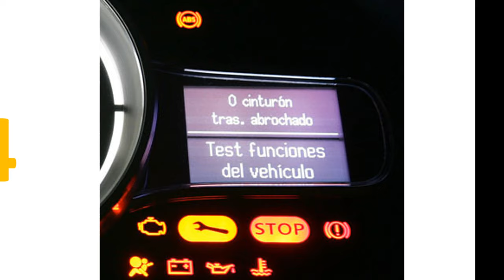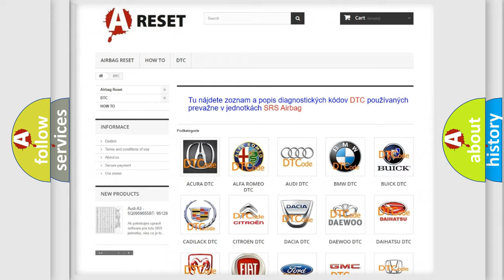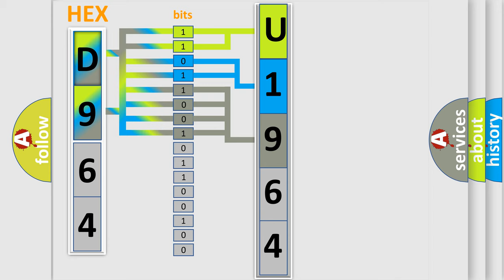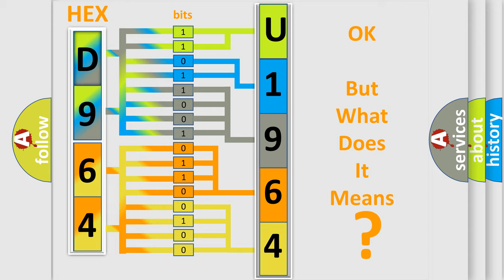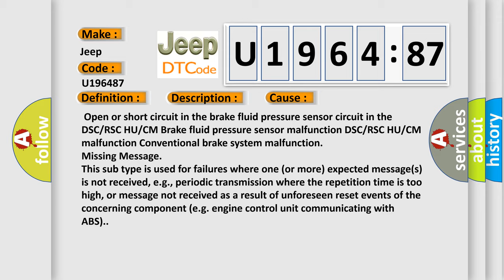DTC Jeep U1964-87 Short Explanation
Contents:
0:21 Basic DTC analysis according to OBD2 protocol standard.
1:48 Insight into programming
2:58 A diagnostically understandable description of the Diagnostic Trouble Code
3:05 Basic error definition

Make:
Jeep
Code:
U1964 87
Definition:
Brake Fluid Pressure Sensor System
Description:
The pressure from the brake fluid pressure sensor when the system starts up is not within specification
Cause:
 Open or short circuit in the brake fluid pressure sensor circuit in the DSC or RSC HU or CM Brake fluid pressure sensor malfunction DSC or RSC HU or CM malfunction Conventional brake system malfunction
Failure Type:
Missing Message